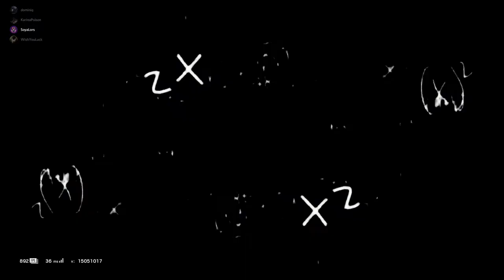Incredible tactics in Rainbow Six Siedge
Music in video from "Jojo's bizzare adventure"